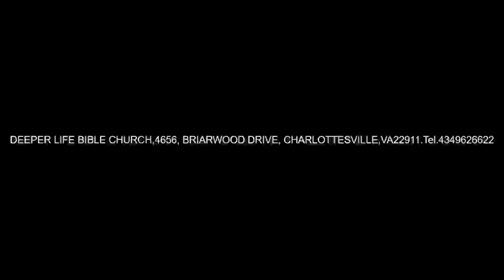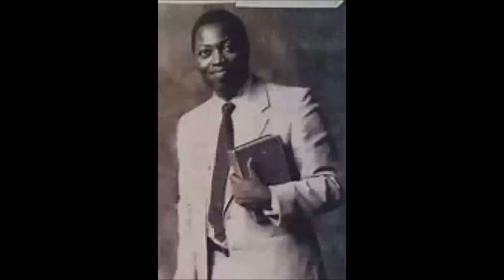KEEP THY SELF PURE - PAS. W. F. KUMUYI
Deeper Life Bible Church Charlottesville,Virginia , USA Sunday Worship Service @ 341 11th. Street, charlottesville.
(9.0O am)